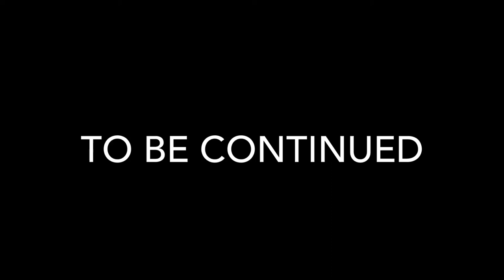Glitchtale Amber Genocide in Undertale part 2